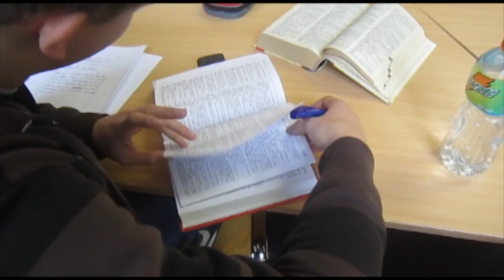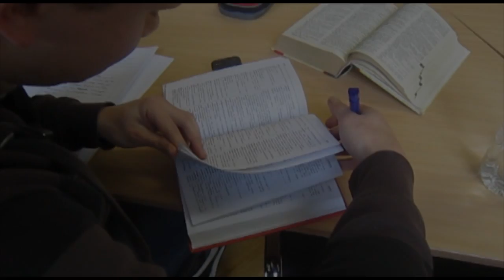Übersetzungswettbewerb 2011 - Juvenes Translatores - pORg Komensky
Förderung des Sprachenlernens und der Übersetzung